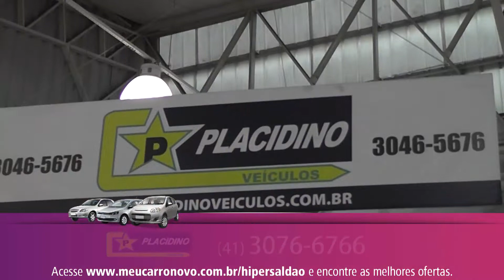VT PLACIDINO HIPER FEIRÃO BV FINANCEIRA